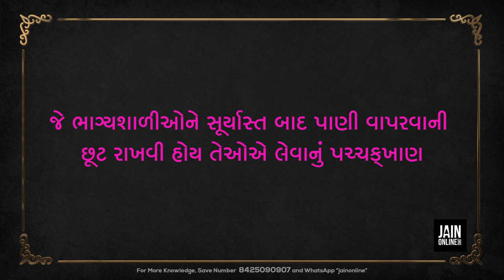Tivihar EVE Pachkhan | JainOnline org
Tivihar Ka pachkhan

Tivihar evening pachkhan for Jains